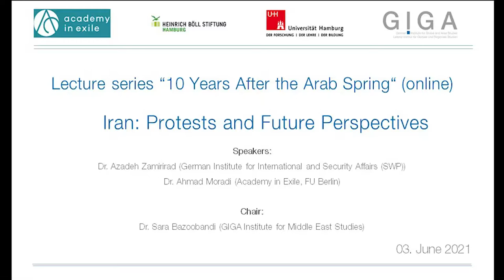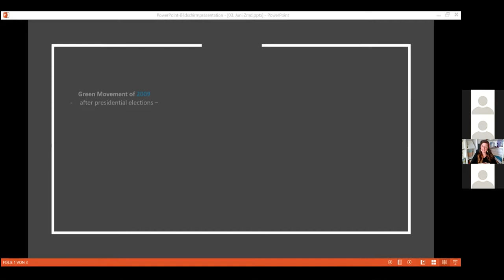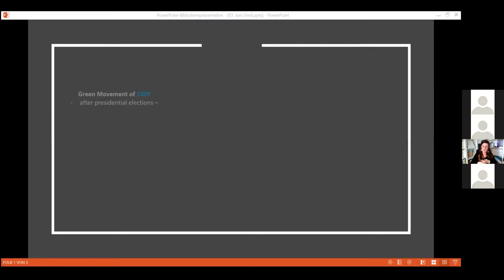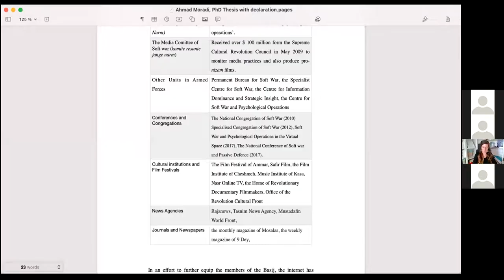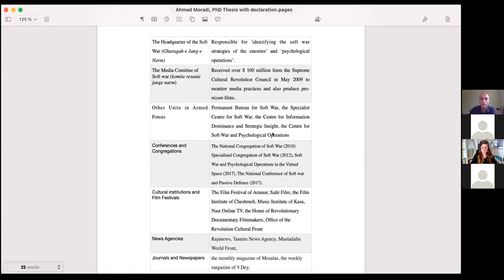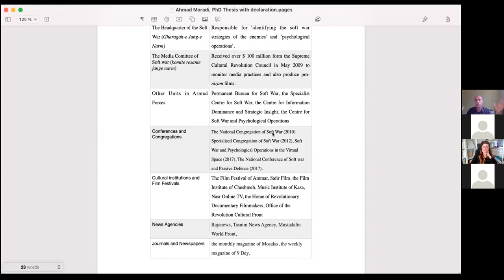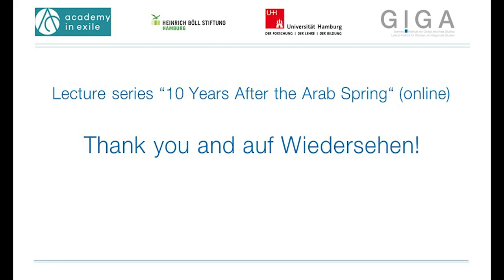10 Years After the Arab Spring: Iran Protests and Future Perspectives1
A new president will be elected in Iran in June 2021. The country has seen periodic unrest ever since the mass protests of 2009, in particular in 2017/18, when tens of thousands took to the streets in protest against economic crisis and political stagnation. Current protests are largely staged online and in exile, particularly focusing on executions of political prisoners. Regarding foreign policy, the Iranian government is under pressure due to US sanctions and geo-strategic rivalries in the region. Iranian society is rife with tensions, but the outcome of power struggles between conservatives and reformists remains unclear. What are the chances for political change in Iran?

Speakers:
Dr. Azadeh Zamirirad, German Institute for International and Security Affairs (SWP))

Dr. Ahmad Moradi (Academy in Exile, Freie Universität Berlin)

Chair:
Dr. Sara Bazoobandi (GIGA Institute for Middle East Studies)